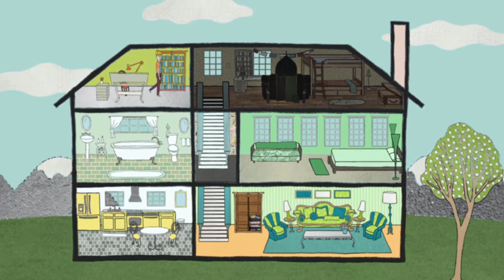GE Geniuses at Work: Meet Mark Vermilyea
Meet GE Genius, Mark Vermilyea,and learn how he takes innovation home with him.  In this video in the series "Genius at Work" Mark discusses how to to use physics and structural knowledge at home.  This video is part of a series of personal stories from GE research scientists about the intersection of life, work, and imagination.